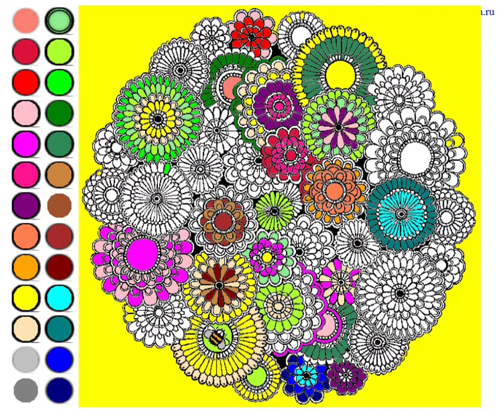Расслабляющая раскраска | coloring antistress | asmr relax | арт терапия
Раскрашиваем рисунок-мандалу под расслабляющую музыку. Мандала - это замкнутая геометрическая система с равноудалёнными от центральной точки элементами. Сакральное схематическое изображение либо конструкция, используемая в буддийских и индуистских религиозных и эзотерических практиках. Рисунок подразумевает четкую симметрию с выраженным центром, олицетворяет движение от периферии к центру, чтобы отличить подлинное от видимого.
Мандалы любит рисовать сама природа. Это распустившиеся цветы ромашек или подсолнухов, раковины, снежинки, годичные кольца деревьев, паутина или круги от капель на воде.
В арт-терапии используют готовые мандалы для раскрашивания – целые альбомы и книги для взрослых и детей или готовые шаблоны. Это хорошее упражнение помогает успокоиться, прислушаться к себе, переосмыслить происходящее.

Что происходит во время работы:

1) Мелкие штриховые движения кисти снижают эмоциональное напряжение.
2) Любимые цветовые сочетания вызывают положительные эмоции и воспоминания.
3) Симметричный рисунок с четким центром дает ощущение баланса, гармонии.
4) Возвращение в детство, когда все было проще и понятней, помогает очистить эмоциональный фон, забыться на несколько часов.
5) Во время работы мозг погружается в медитативное состояние и сам находит решение волнующих вопросов.